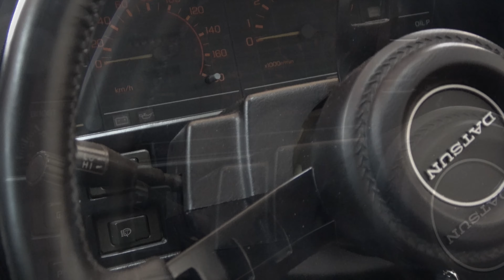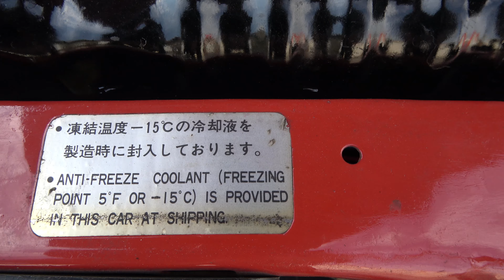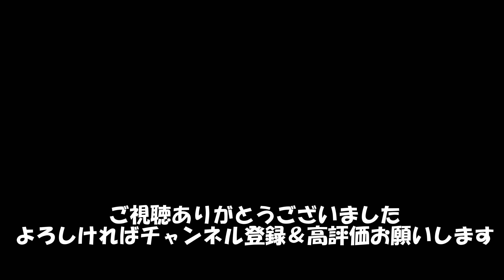【旧車】一見の価値あり！鉄仮面の綺麗なエンジンルーム【FJ20ETターボサウンド】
鉄仮面の綺麗なエンジンルームを長めに撮影しました。納車して３か月ほどしか経っていませんのでエンジンルームは新車のようにピカピカです

エンジンルームを整備＆塗装してもらったCPNさんのHP